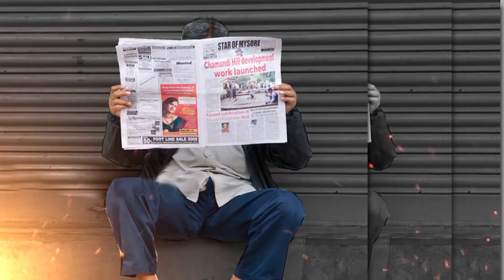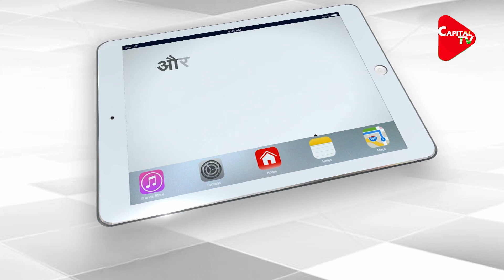Farmers Tractor Rally Turned Violent as Protesters Broke Rules | Anju Pankaj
Scenes of chaos and mayhem unfolded at Delhi borders as groups of farmers broke barricades and police check posts and entered the national capital before permitted timings. Police used tear gas at Delhi's Mukarba Chowk, Nangloi to bring the groups under control. Clashes were also reported at ITO, Akshardham as well